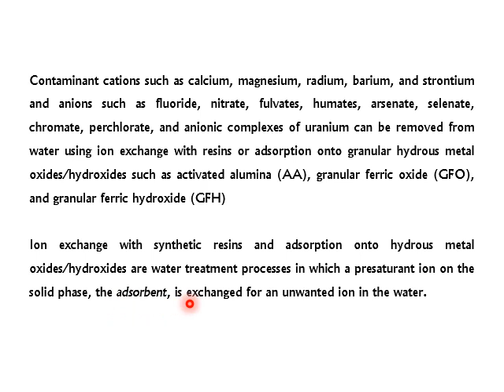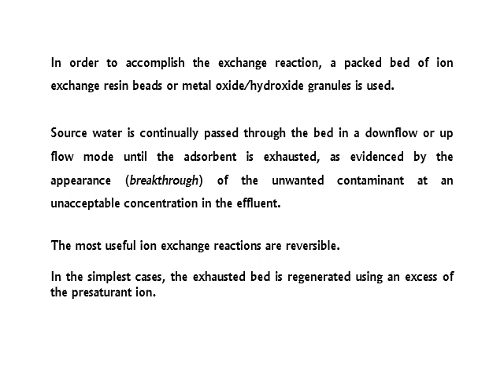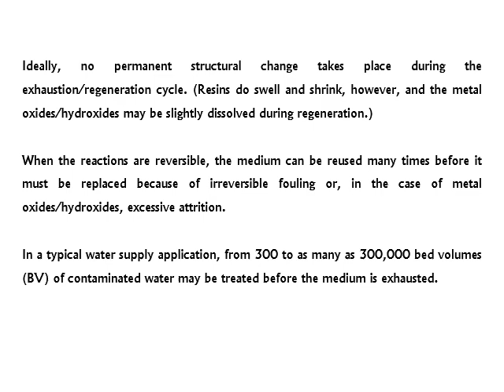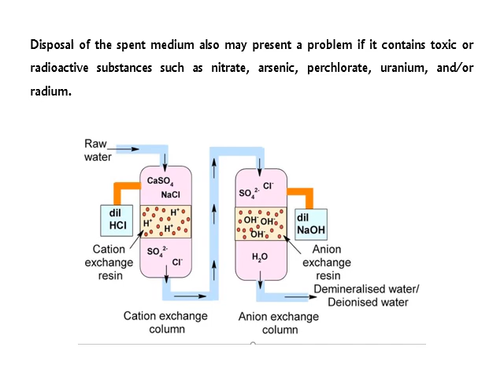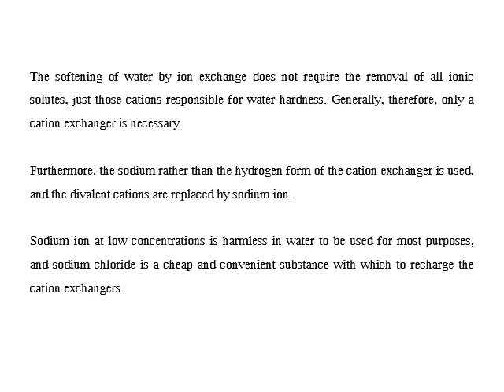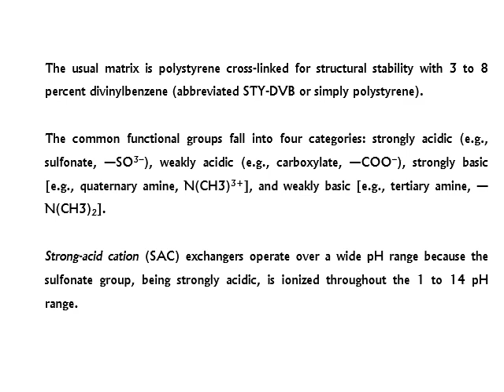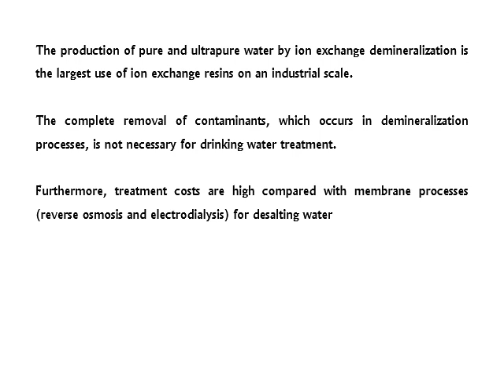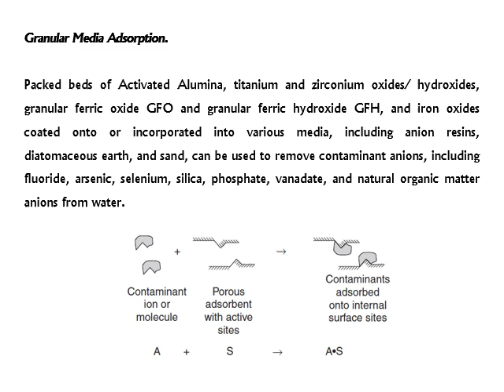ION EXCHANGE AND ADSORPTION OF INORGANIC CONTAMINANTS